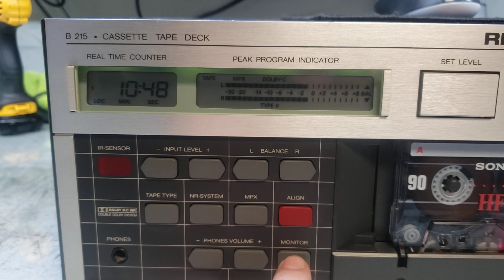ReVox B215 Repair | Adam Electronics